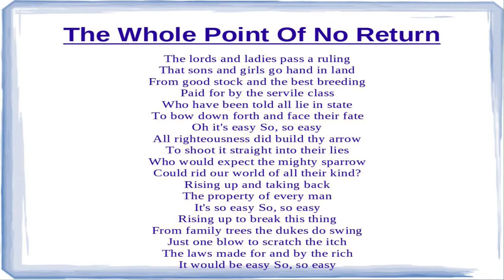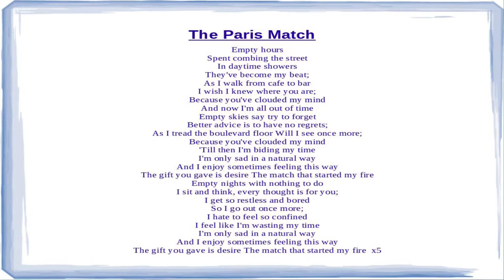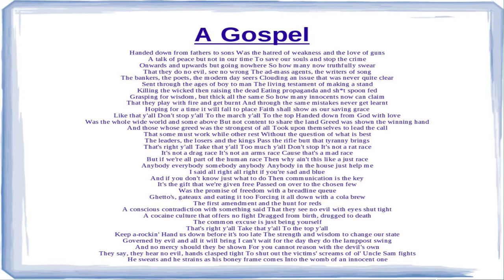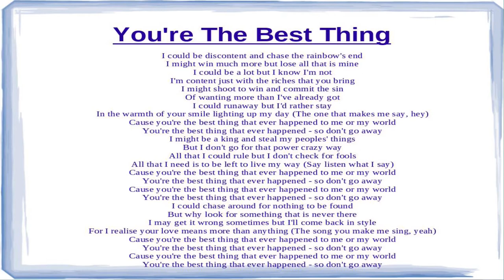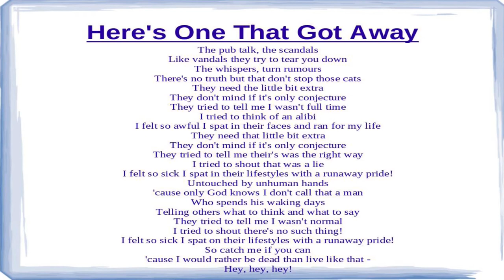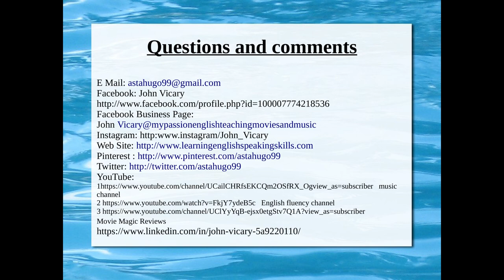Cafe Bleu The Style Council 1984 Music Review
Paul Weller and Mick Talbot The Style Council Debut album Cafe Bleu released in 1984 - my review
Link to music on YouTube